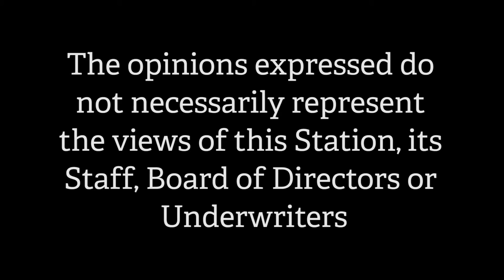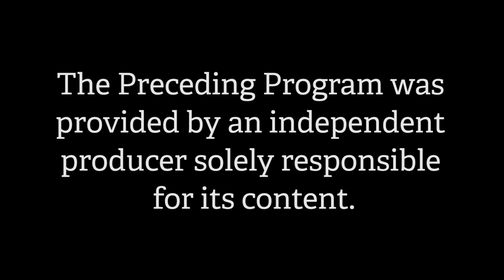Gate City Chronicles - New Hampshire Center for Public Policy Studies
On the broadcast; Steve Norton is the Executive Director of the New Hampshire Center for Public Policy Studies.  The Center’s mission is to raise new ideas and improve policy debates through quality information and analysis on issues shaping New Hampshire’s future.